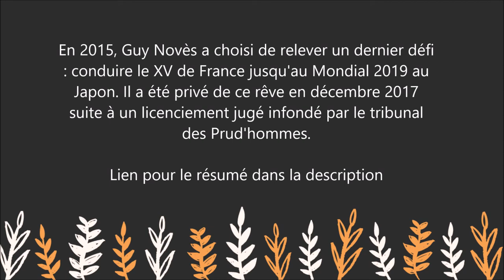Rugby : La tête haute - Mon autobiographie (livre) - Guy Novès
Pour lire le résumé et commander le livre  " La tête haute - Mon autobiographie  " sur Amazon :